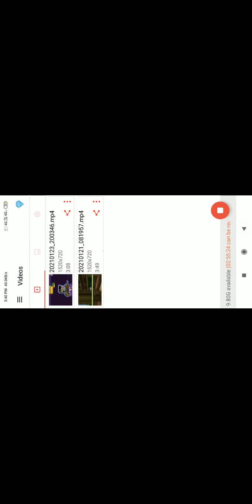Granny chapter two ma not boat scape